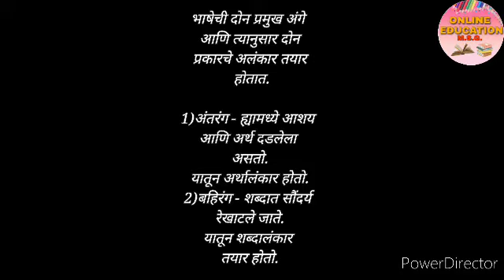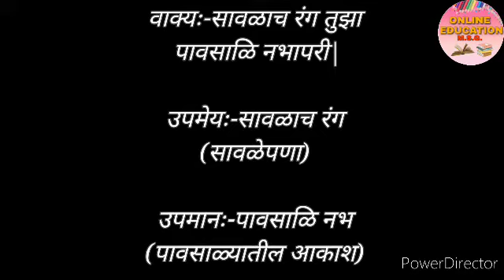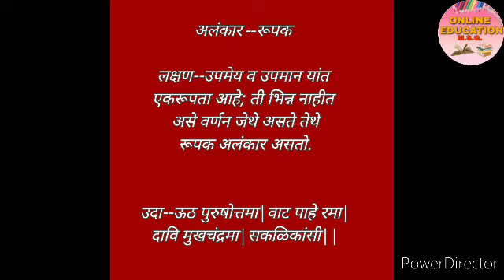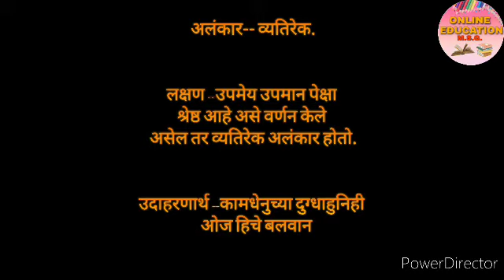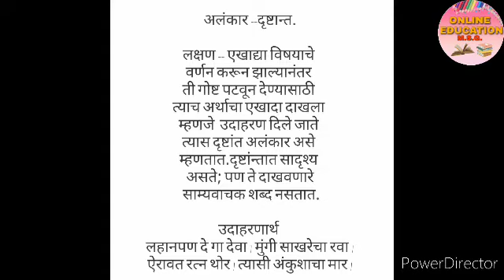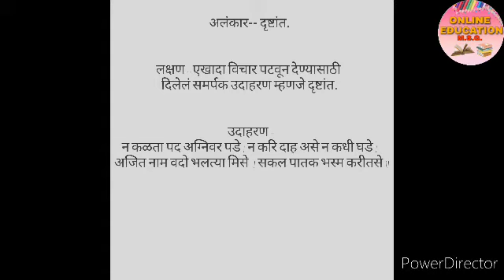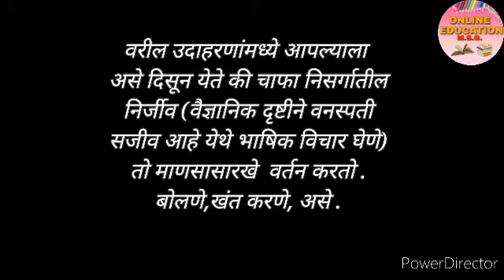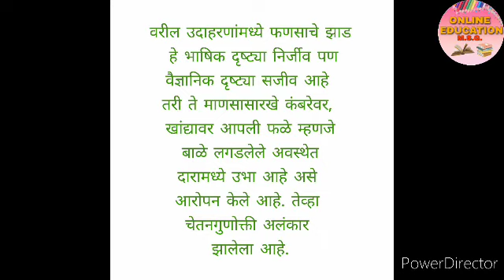इयत्ता दहावी | कुमारभारती | अलंकार - रूपक , व्यतिरेक, दृष्टान्त, चेतनागुणोक्ती | श्री.मधुकर गंगावणे.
इयत्ता दहावी महाराष्ट्र राज्य  एस.एस.सी बोर्ड सुधारीत
अभ्यासक्रमानुसार व्याकरण.

अलंकार - रूपक , व्यतिरेक, दृष्टान्त, चेतनागुणोक्ती